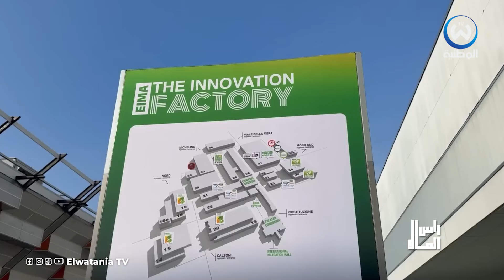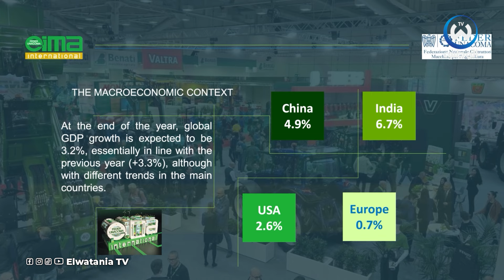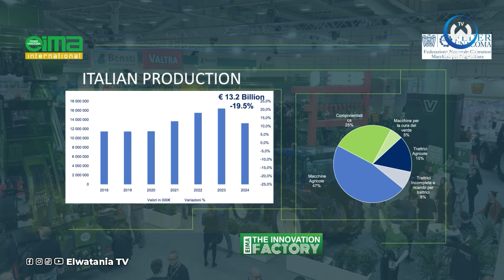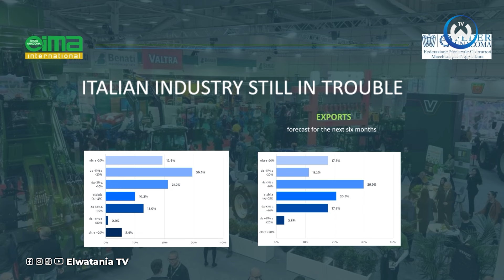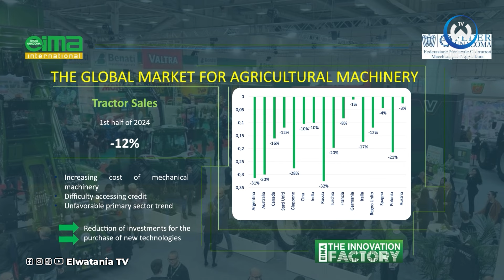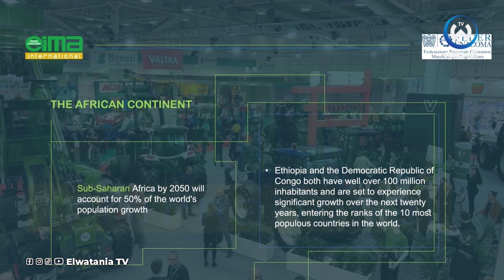قناة الوطنية في قلب الحدث..مشاركة جزائرية قوية في معرض EIMA بإيطاليا